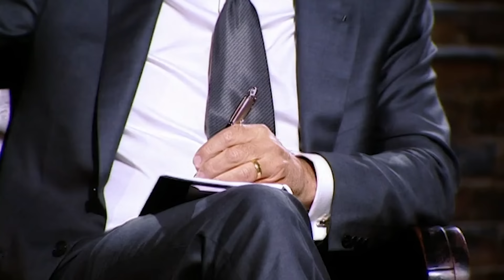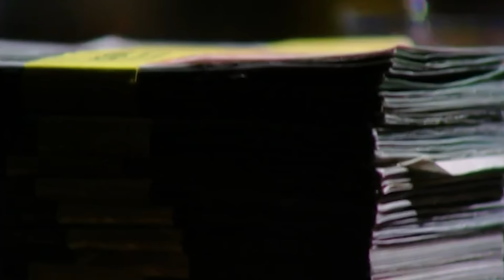“You’ve Maligned Every Man Who Does Building Work” | Dragons’ Den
Hafida Sarachi started her business HandyGirl after she had had enough of broken promises from incompetent tradesmen who did lousy work on her own home. Hafida seeks an investment of £84,000 in return for a 15% equity stake, but how will this be franchisable?